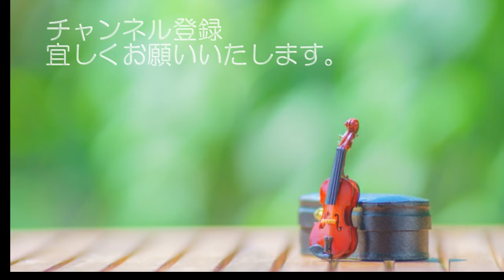ショパン: マズルカ第5番 変ロ長調 Op.7-1［ナクソス・クラシック・キュレーション 元気］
［チャート］
癒し ☆☆☆
切ない ☆
元気 ☆☆☆☆☆
ファンタジー ☆
かわいい ☆☆☆
カッコ良い ☆
おしゃれ ☆
ゴージャス☆
コミカル ☆☆☆

［人気度］
第1035位

［作曲者］
フレデリック・ショパン(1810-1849)
Fryderyk Chopin

マズルカ第5番 変ロ長調 Op.7-1
Fryderyk, Chopint: Mazurka No. 5 in B-Flat Major, Op. 7, No. 1

イディル・ビレット(ピアノ)
Idil Biret (piano)

ショパン：マズルカ集 1
8.554529(Tr.05)